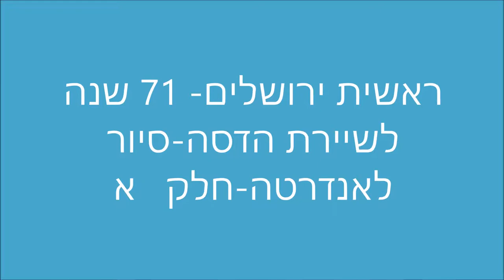19037-'עמיתים לטיולים' וראשית ירושלים- ג' ניסן תשע"ט-סיור לאנדרטה חלק א'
19037-'עמיתים לטיולים'  וראשית ירושלים- ג' ניסן תשע"ט-71 שנה לשיירת הדסה -סיור לאנדרטה חלק א'    הדרכה- אביחי ברג  הפקה -לשם שמים